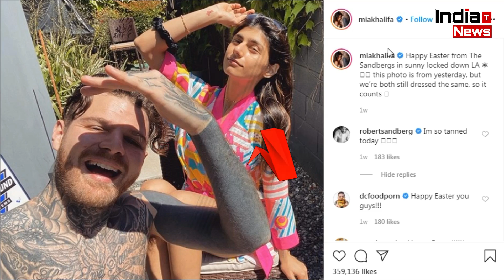Mia Khalifa Secretly Married With Boyfriend Robert Sandberg Video Leaked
India Trending News (ITN) : Recently, adult star Mia Khalifa shared information about postponing her marriage on social media. But now his latest post is telling something else. Mia has shared a video on social media in which she is seen with her husband Robert Sandberg.In the video, she is walking around the house wearing a bathrobe while her husband Robert is sleeping on the couch. Well this can also be called a normal video. It is worth noting that Mia wrote on this video- 'My husband who is an important employee, he is having such hangouts with me on holiday.' Mia herself has used the word husband for Robert. A week ago over Easter, Mia shared a photo with Robert. The caption read- 'Happy Easter in this lockdown from Sandbergs. This photo is from yesterday. 'Let me tell you, Mia's surname is Khalifa and Robert's surnameburg. So Mia has clearly used the Sandberg surname for both in this photo. It is clear from these two photos and videos of Mia that she is married. We are not telling ourselves their social media posts.